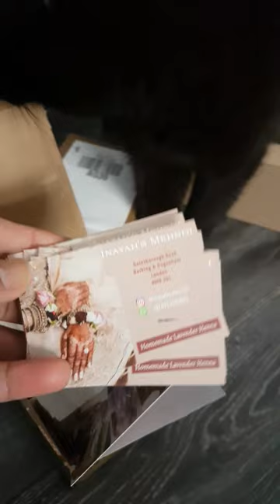abaya and kimono designed by zee h m fashion